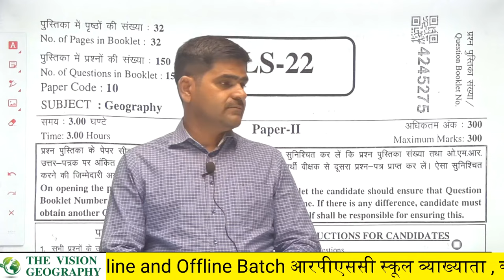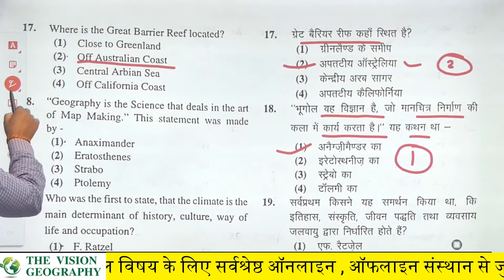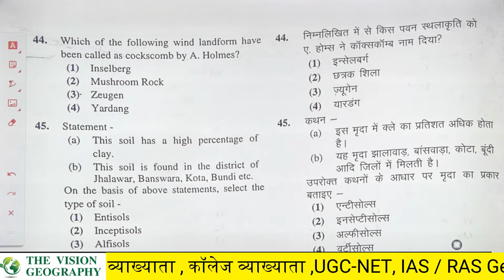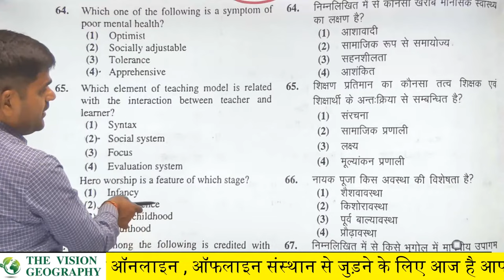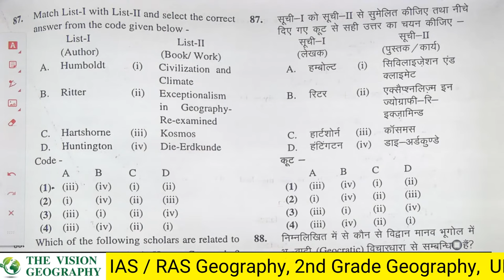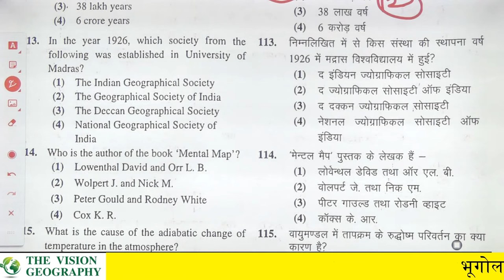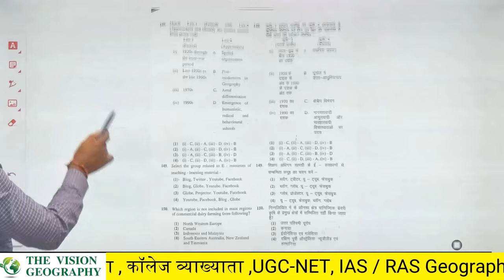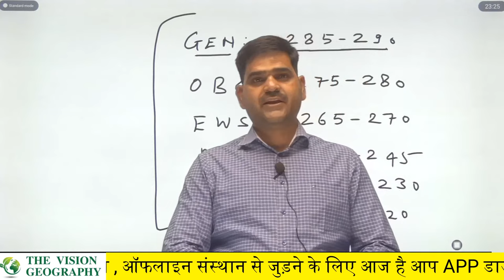First Grade Geography Detail Paper analysis 2022 ll Expected Cut-Marks off ll Dr.S.P Goswami sir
first grade geography विद्यार्थियों द्वारा भेजे गए अब तक के marks distribution के रुझान
इसलिए सभी विद्यार्थियों से आग्रह है कि कृपया वह सभी विद्यार्थी नीचे दिए गए फॉर्म को fill करें जिससे कि शाम तक सही डाटा का पता चल सके Category वाइज कट ऑफ मार्क्स शाम तक अपडेट कर दिया जाएगा : form

अधिक जानकारी के लिए नीचे दिए गए नंबर पर कांटेक्ट करें
CONTACT OR WHATSAPP NOW : 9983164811,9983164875
Test-1 संपूर्ण पाठ्यक्रम आधारित (स्कूल व्याख्याता भूगोल)
Free Online test series  for RPSC First Grade Geography
Topic Wise Test sample
एप्लीकेशन में फ्री टेस्ट देवें

Unit test : Climatology with psychology
विज्ञान (Climatology (topic wise Test)